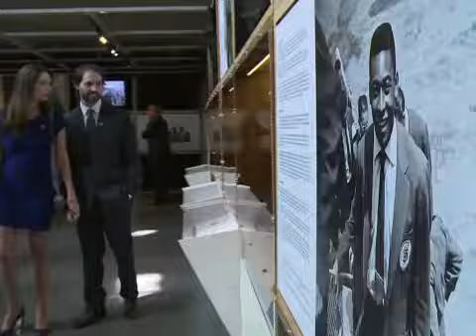Pelé ya tiene museo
Canal oficial de la Conmebol - Ganador de tres Mundiales, Pelé asiste a la inauguración de un museo que repasa su trayectoria.